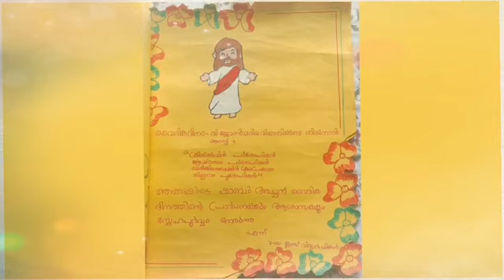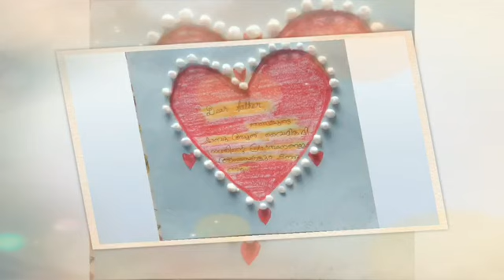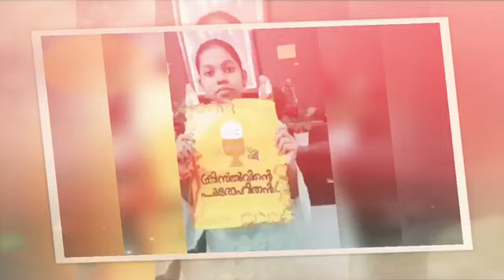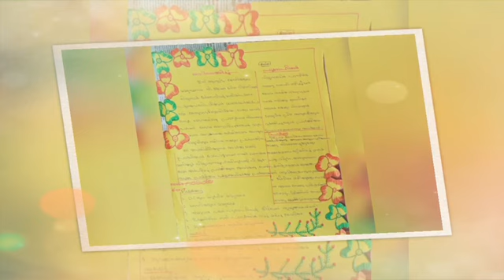കടക്കര യൂണിറ്റ്🌹 വൈദിക ദിനം